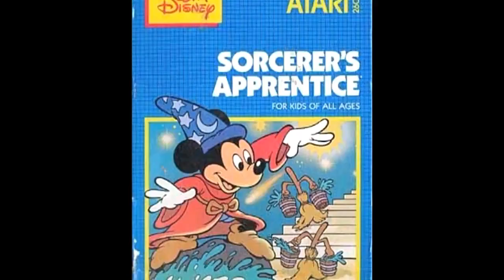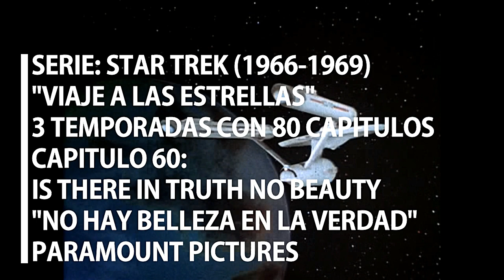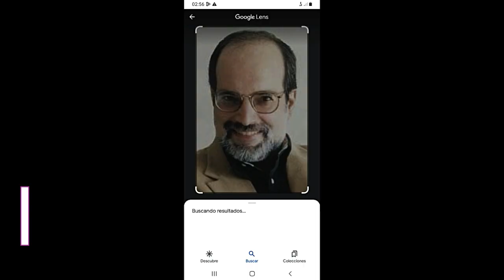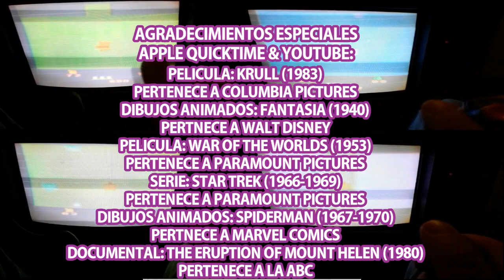ATARI 2600 (VCS) CAPITULO 63)REFLEJOS Y PEGALES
EL GENERO DE REFLEJOS tiene la premisa de mover la palanca en diferentes direcciones para esquivar objetos con el fin de recolectar puntos, se uso en los inicios de la consola, luego fue absorbido por el genero ARCADIA. LOS JUEGOS DE PEGARLES O SMASH BUTTONS se caracterizan por destruir objetos presionando el botón varias veces sobre el objetivo para ganar puntos. Biiografia DAVID LUBAR.

VIDEOJUEGOS DEL ATARI 2600 (VCS) (1983)

SORCERER (MITHYCOM)
SORCERER APPRENDICCE (WALT DISNEY)
SPACE RAID (SUNTEK)
SPECTRACUBE (SUNTEK)
SPIDER KONG (QUELLE)
SPIKE PEAK (XONOX)

VIDEO DOCUMENTAL AÑO 2016
DETALLES:
AUDIO Y VIDEO: MOV
PESO: 426 MEGAS
DURACION 11 MINUTOS AÑO: 2016